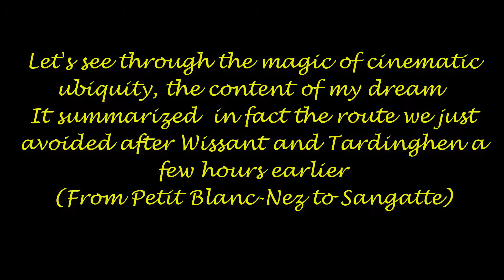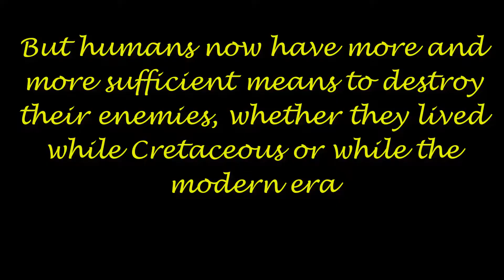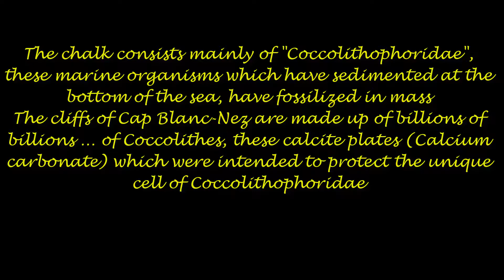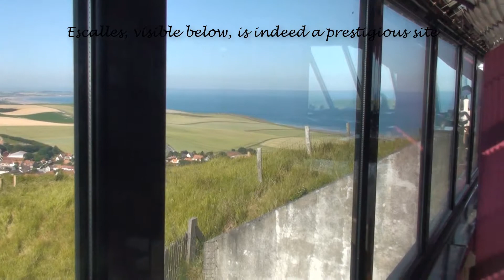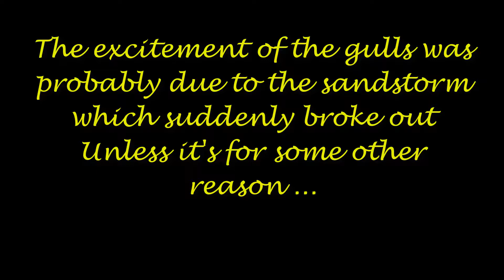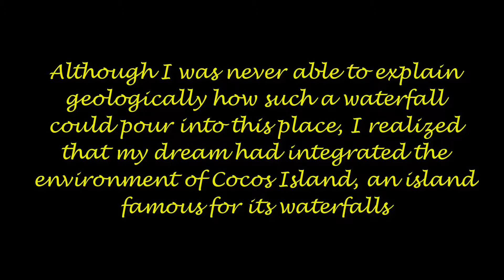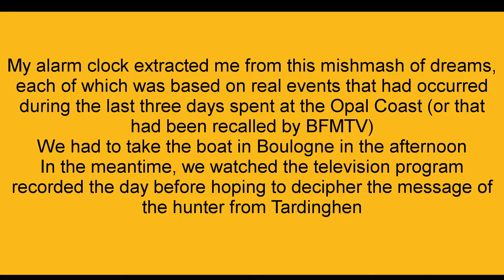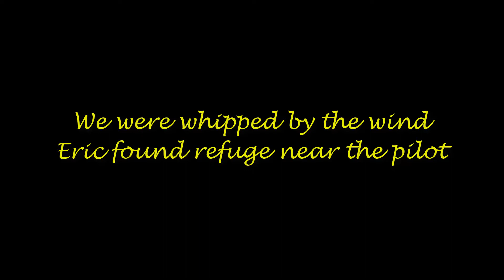Shipwreck at Cape Gris-Nez-Fourth episode of 5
In this episode you can see my dream that gives you the way we avoided after Wissant